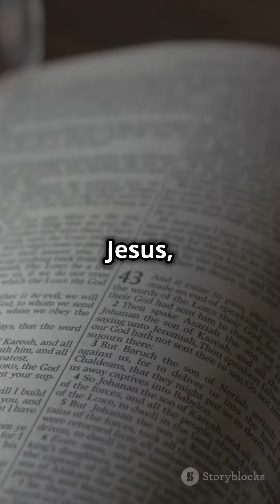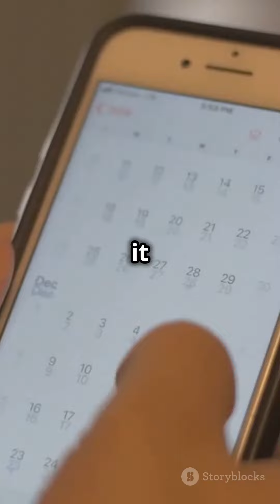Learn Romans 10 9 Easily! BibleVerse 2024 Memory Hack